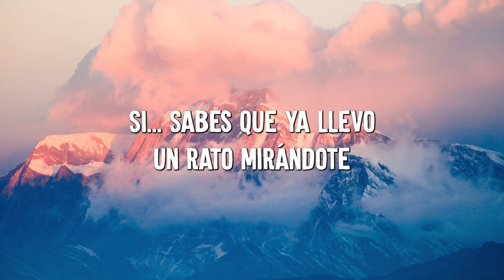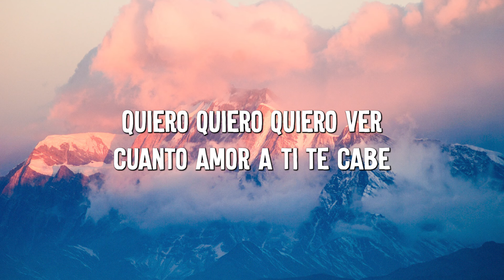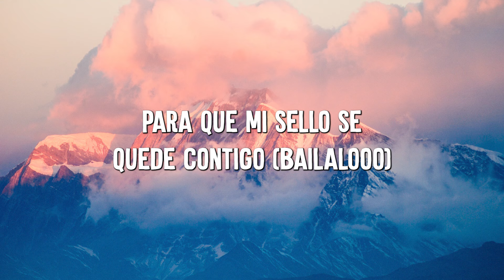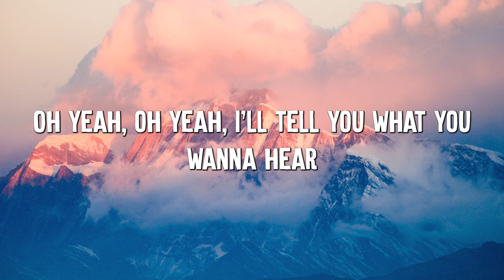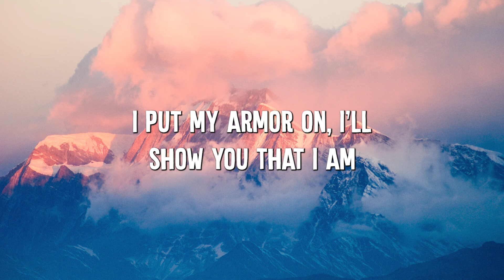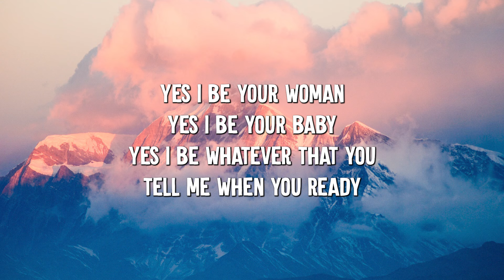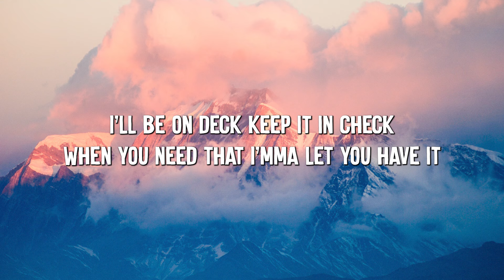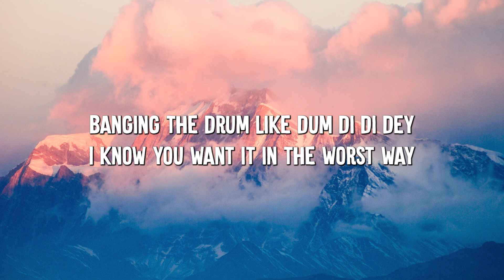Despacito - Luis Fonsi (Lyrics) Sia ,Unstoppable, David Guetta (MixLyrics)